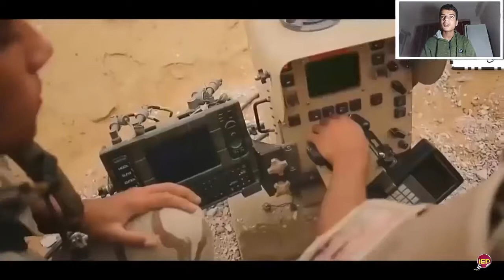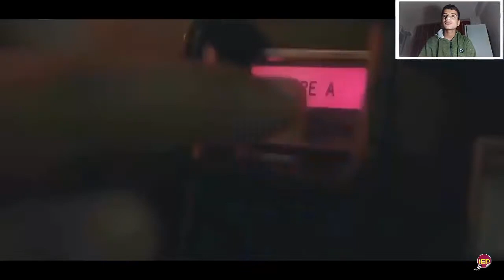الجيش المصري, قواة الصاعقة المصرية, ردة فعلي على اقوى استعراض عسكري مصري, Egypt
●عددنا الان (23) اخ واخت